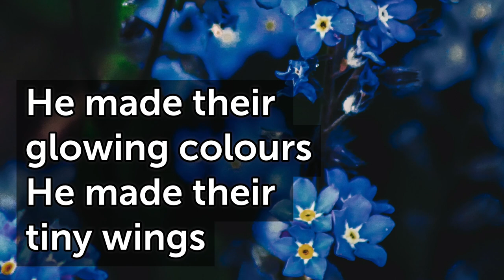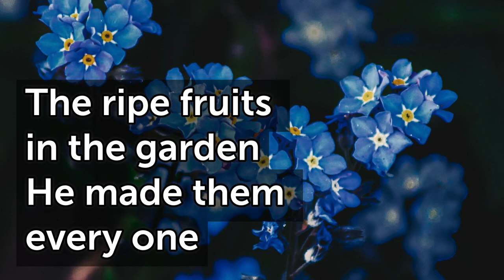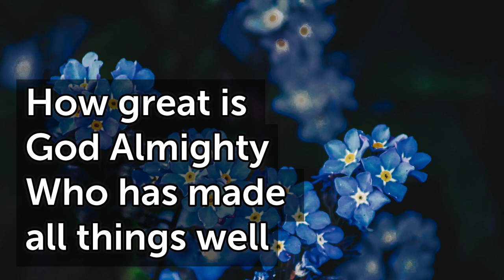All Things Bright and Beautiful D T107